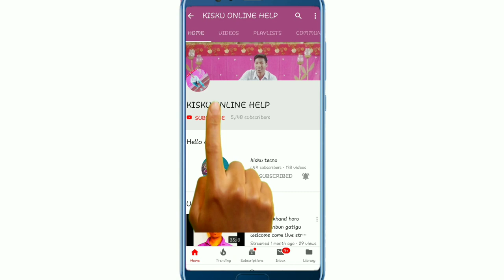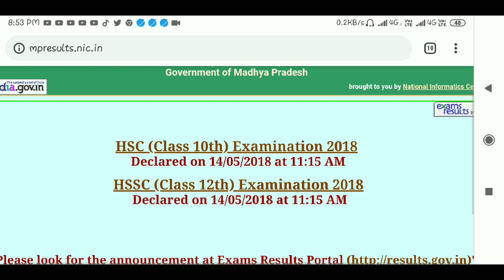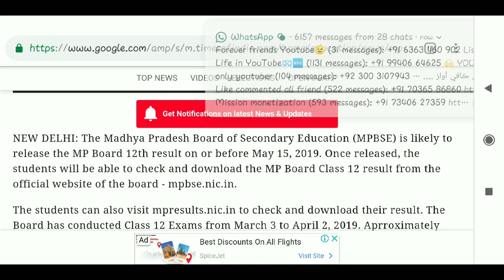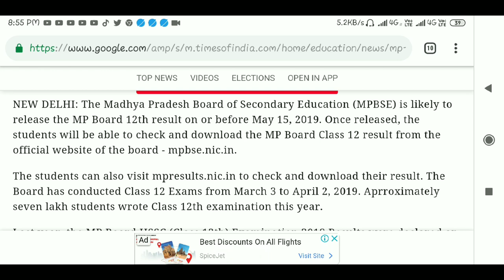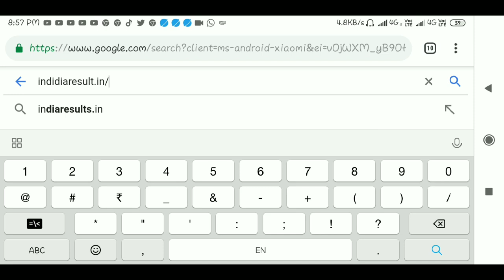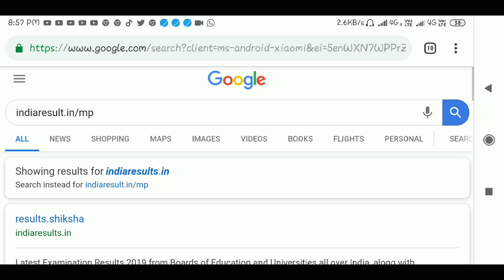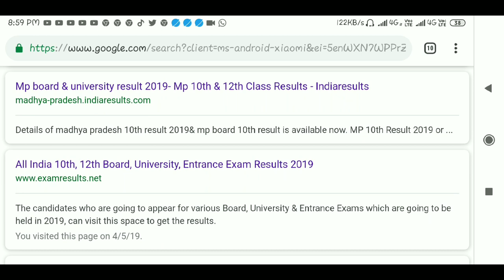12th, ka result kaise dekhe || MP 12th Result 2019 || MP Board Result 2019 || 12th Class Result 2019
Friends, Welcome to our KISKU_ONLINE_HELP YouTube Channel. I am Lawrence kisku From - Jharkhand (INDIA)

Friends aaj ki is video me maine bataya hai ki Mp Board 12th ka kab tak aayega . Mai umid karta hu ki aap sabhi ko ye video pasand aayega. Thank you so much.

niche diye गए लिंक पर क्लिक करें और अपना 10th, 12th MP RESULT BOARD  देखे।